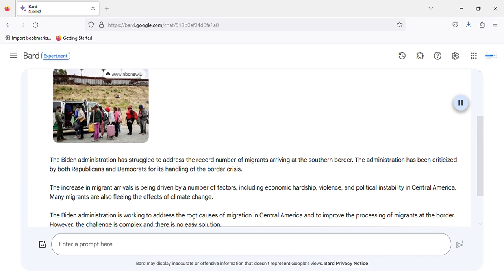9,000 illegal immigrants at the southern border in the United States - October 16, 2023